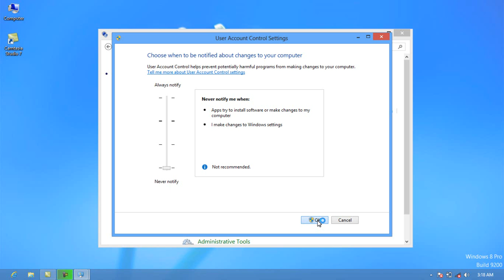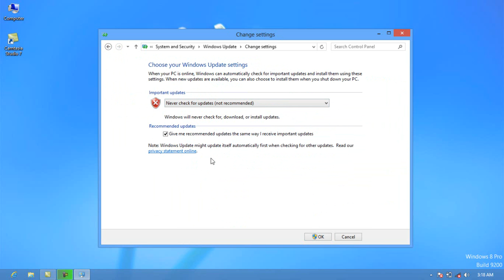Setingan Dasar Windows (win8)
● TERIMAKASIH